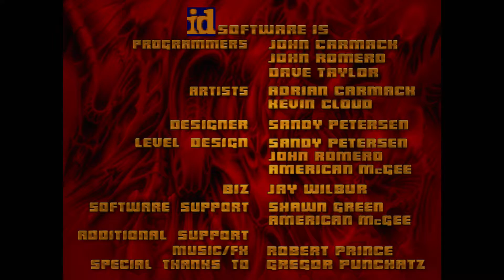Doom Remake 4 | Doom Mod | The Ultimate Doom | All Weapons Gameplay | E1M1 E1M2 E1M3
Doom remake 4 ads 3d models for every object and enemy, HD textures , new hud , new sound effects and tons of blood and gore to your GZdoom gaming experience . Just a quick gameplay showing most weapons in action

Mod: Doom Remake 4 by vasyan777
Source port GZdoom v3.5.1